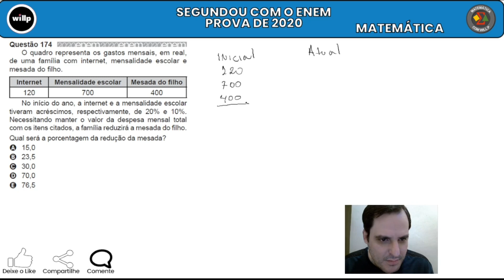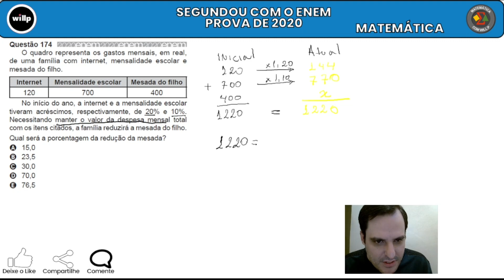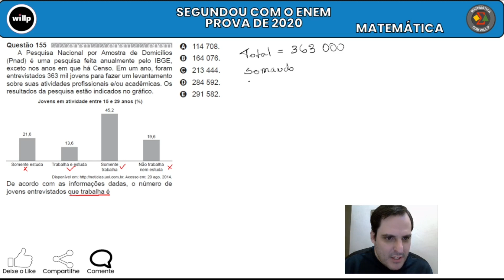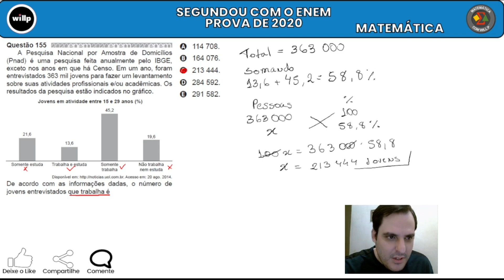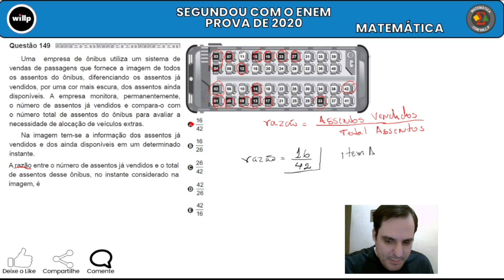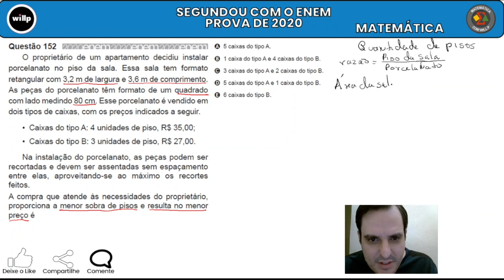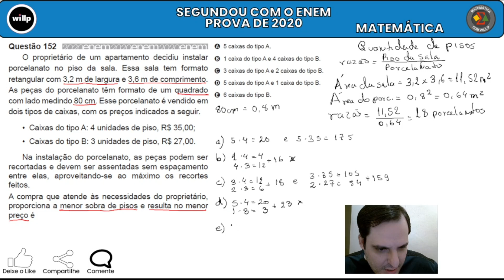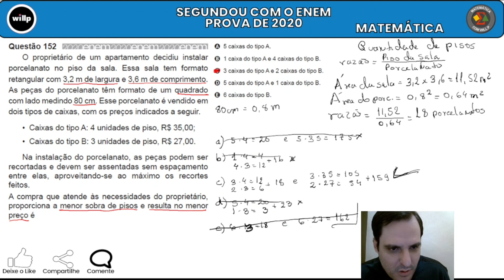Vídeo 09 - Segundou com o ENEM - [Temporada 2023 - Matemática]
Estamos de volta com a temporada 2023 do nosso programa no segmento de matemática dentro do nosso canal WillPTV, o Segundou com o ENEM.
Nesta temporada serão ao todo 10 episódios com enfoque nas provas anteriores do ENEM.

PENÚLTIMA AULA DESTA TEMPORADA
▶Vídeo 09 [Prova ENEM de 2019 - Caderno AMARELO]◀
➡ Questão 174
➡ Questão 155
➡ Questão 149
➡ Questão 152

📚Bons Estudos!!!📚